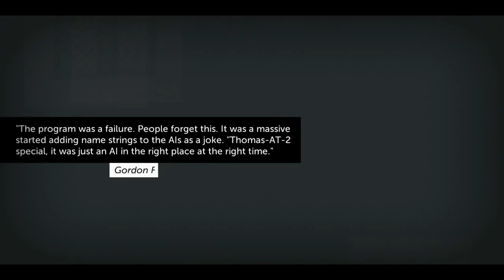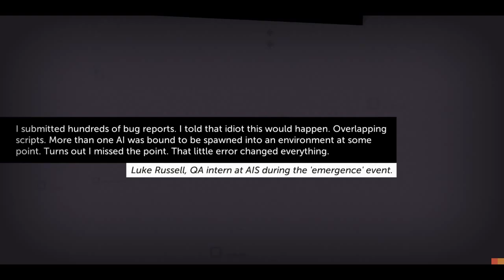Friday Favourites - Thomas Was Alone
Today's favourite is Thomas Was Alone! It has rectangles. Lovely, wonderful, rectangles.